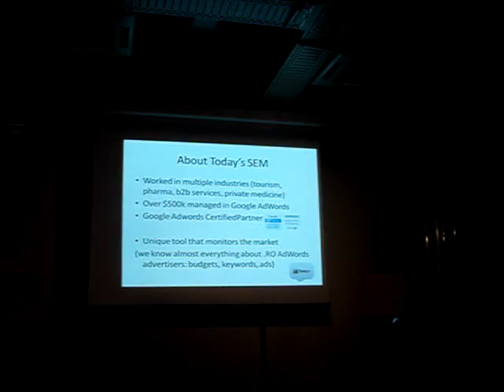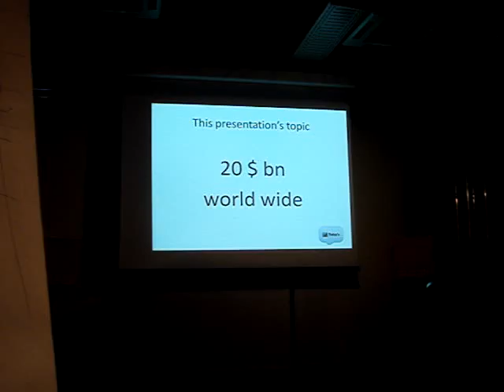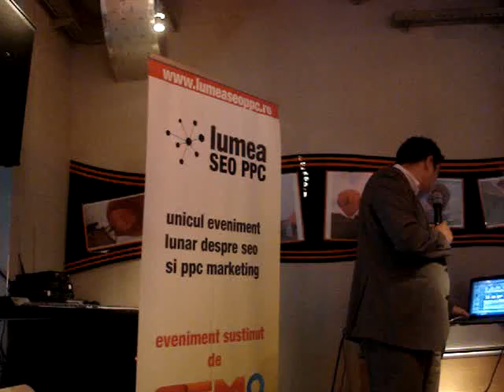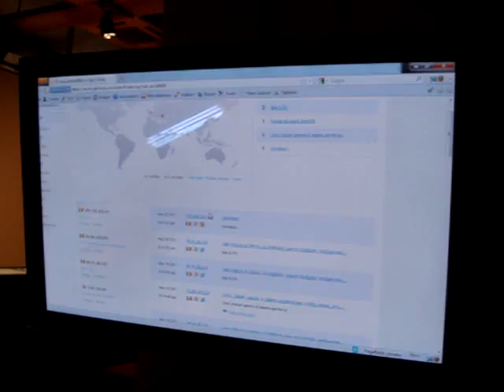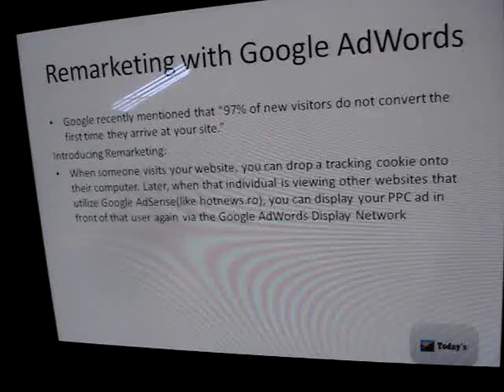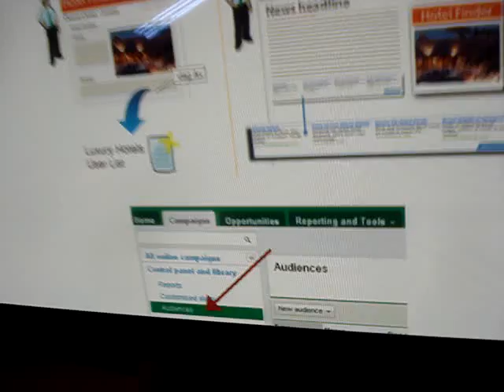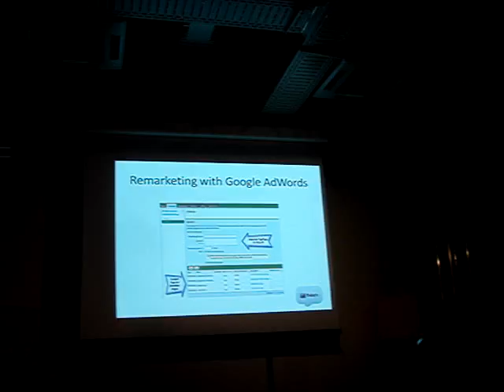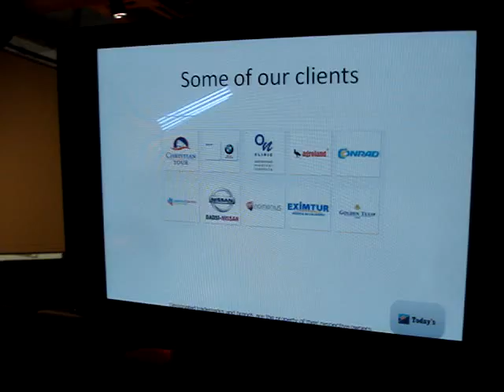2011.05.30 Marius LAZARESCU - Studiu de caz: 3 abordari de campanii AdWords din Romania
Marius LĂZĂRESCU a susținut o prezentare pe tema "Studiu de caz: 3 abordări de campanii AdWords din România" la Orange Concept Store Bucureşti, în data de 30 mai 2011. Detalii pe